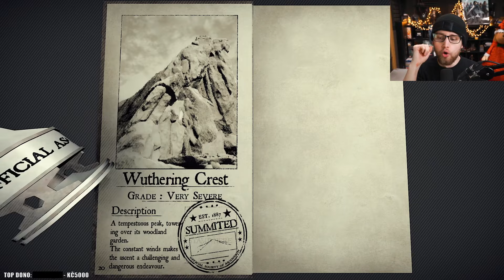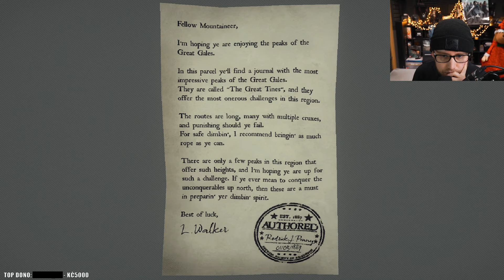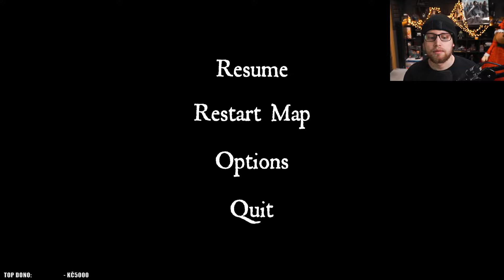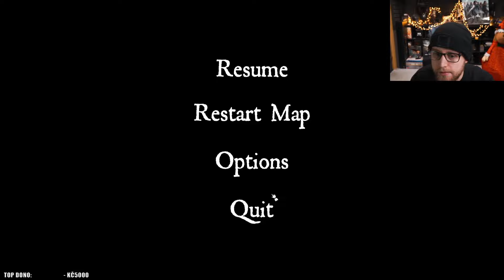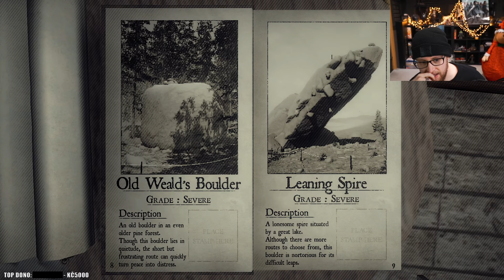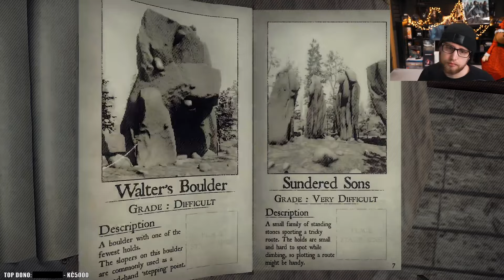Ráj šíleností 😈 Peaks of Yore | #8 | 6.2.2024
Právě sledujete záznam streamu ze hry Peaks of Yore.